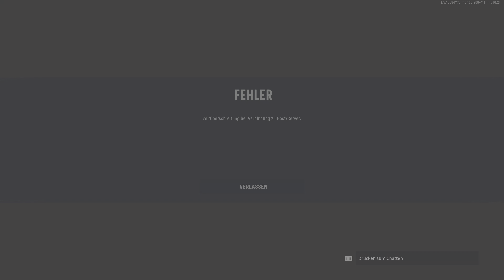4K / 120HZ / PLAYSTATION 5 / (echtes Gameplay): SO fantastisch sieht Call of Duty: Vanguard_WIRKLICH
4K / 120HZ / PLAYSTATION 5 / (echtes Gameplay): SO fantastisch sieht Call of Duty: Vanguard_WIRKLICH